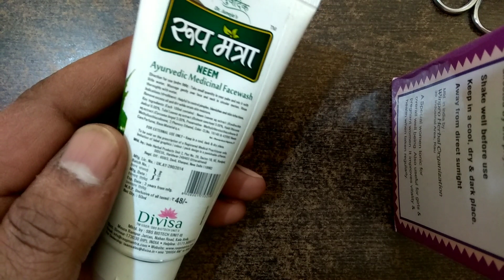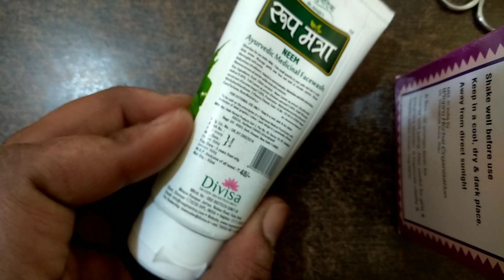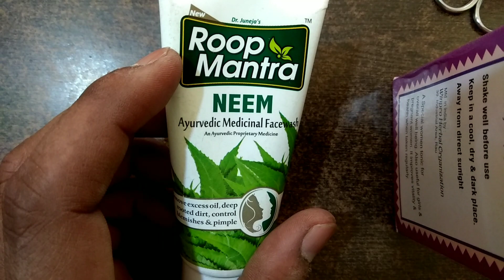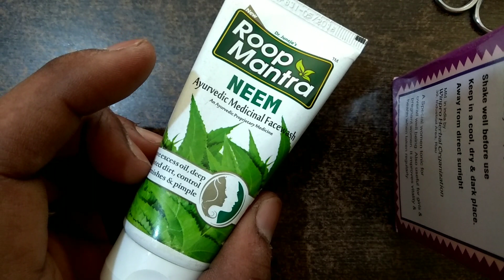ROOP MANTRA NEEM FACE WASH BENEFITS IN HINDI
Hello dosto is video m roop mantra neem face wash ki puri jankari di gyi h. Roop mantra neem face wash uses in hindi, roop mantra neem face wash full review in hindi. Roop mantra neem face wash ke fayde. Acne Pimples treatment in hindi,

जरूरी सूचना.. 👇
धन्यवाद 🙏